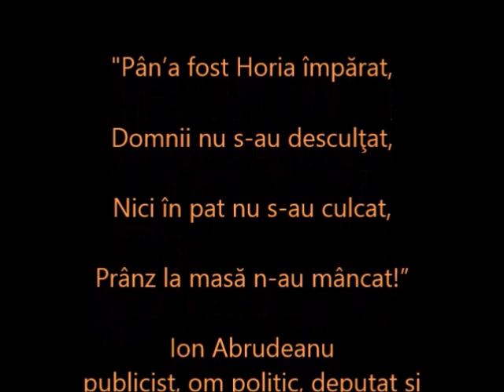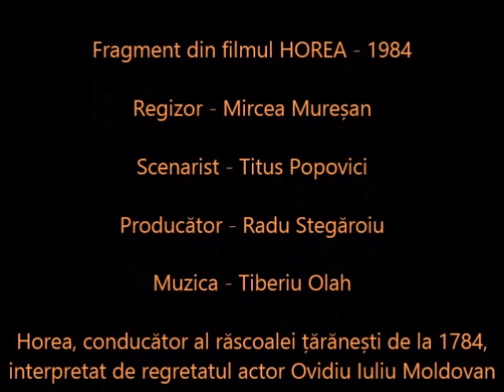HORIA (despre libertate)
A pricepe este mai important decât a şti. (Al. Ioan Cuza - primul Domnitor român al Principatelor Unite, creatorul României moderne).

Răscoala din 1784, numită și „Răscoala lui Horea, Cloșca și Crișan”, a fost o importantă acțiune de revoltă a țărănimii iobage din Transilvania împotriva constrângerilor feudale la care era supusă. La ea au participat iobagi români, maghiari, sași de pe domeniile nobililor și statului, mineri din Munții Apuseni și ocnele din Maramureș, meșteșugari, preoți etc. Răscoala a pus în discuție statutul de tolerați în Transilvania imperială al românilor, ceea ce i-a conferit și un caracter național. A izbucnit la 2 noiembrie 1784, în satul Curechiu, Hunedoara, și s-a încheiat la sfârșitul lui decembrie 1784, când Horea și Cloșca au fost capturați de către autorități.